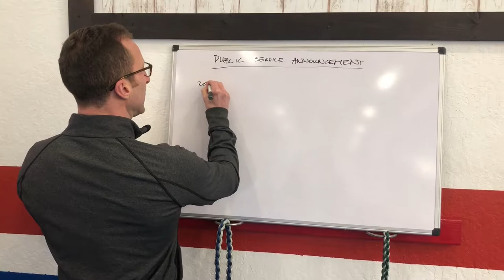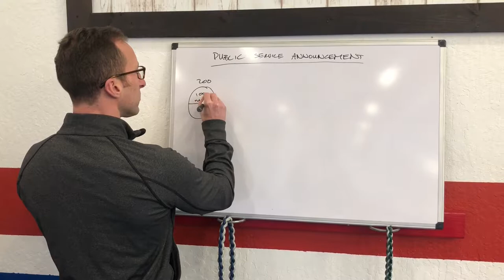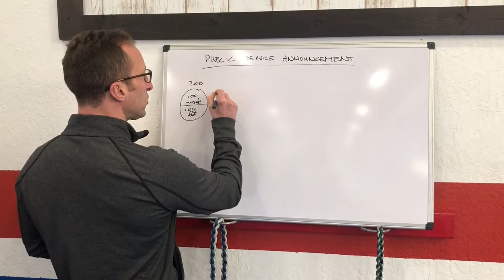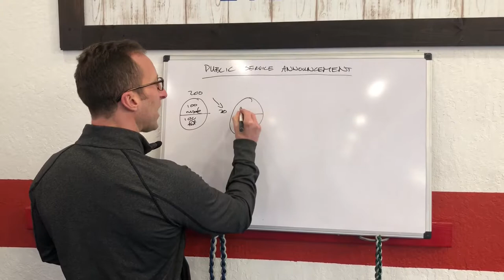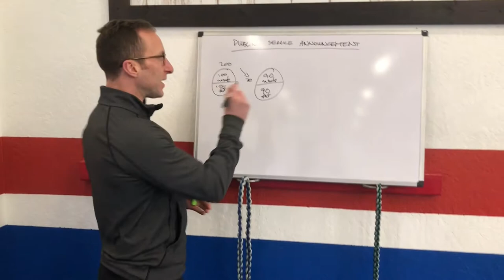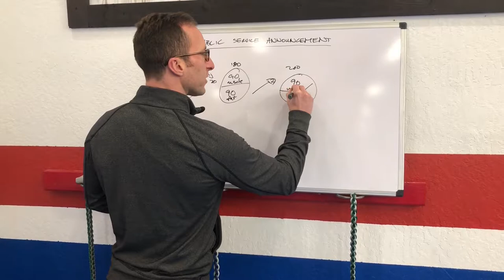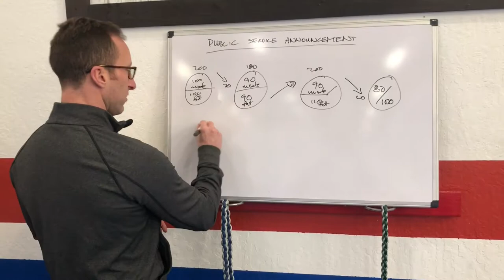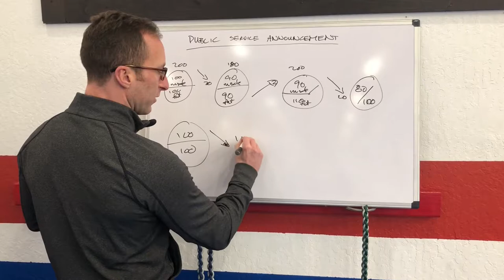Starvation Diet Results